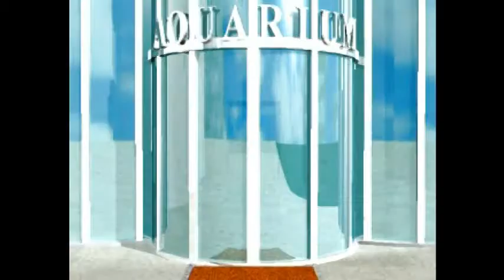テーマアクアリウムをプレイ(4)飼い道楽